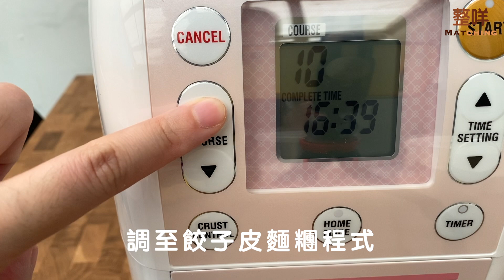自家製Q彈餃子皮 (Homemade Gyoza Wrapper) 🥟🥟🥟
由於成日都買唔到餃子皮，又好想包吓餃子嚟食，終於可以試用部新麵包機嘅特別功能－「餃子皮程式」去自己整餃子🤤

當然，唔洗一定要用麵包機先整到嘅～

只要將材料撈埋一齊，用手搓至不黏手嘅麵糰，之後嘅步驟就同用麵包機打完出嚟嘅一樣，搓圓並包上保鮮紙放雪櫃冷藏約1個鐘後，分成等份並擀成圓餅形。

詳細食譜☟☟☟
English Recipe☟☟☟
日本語レシピ☟☟☟

Q彈餃子皮
材料：
熱水           180ml
鹽                   2g

Gyoza Wrapper
Ingredients:
Boiling Water 180ml
Salt                   2g

もち餃子皮
材料：
薄力粉　　280g
強力粉　　40g
お湯　　　180ml
塩　　　　　2g